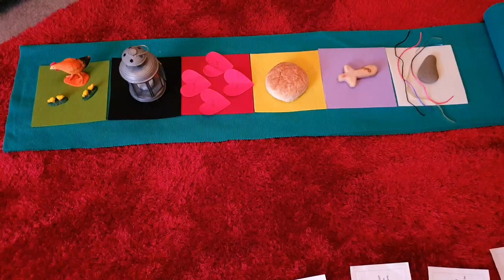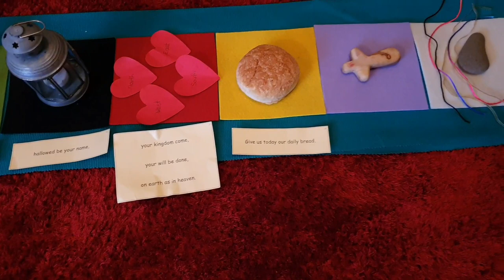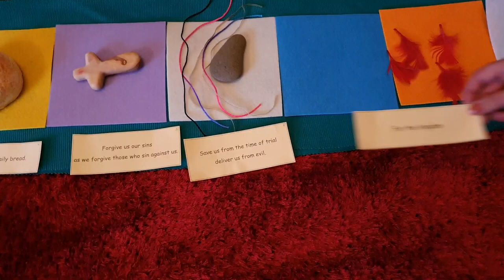St James' Church Children's Programme 22 March 2020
As St James' church is closed we're coming to you from Fiona's house - with a brief summary of our Lenten Easter eggs and a reminder to pray for the AAW women this week.
The second half of the video is look at the Lord's Prayer using Godly Play.